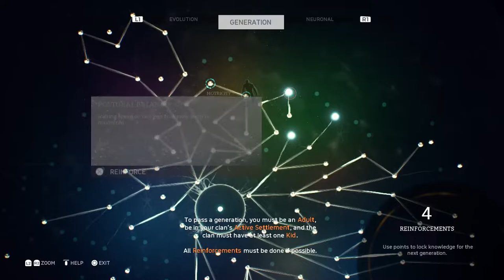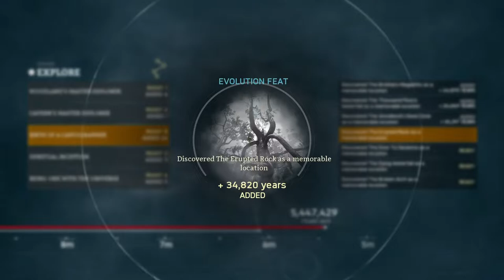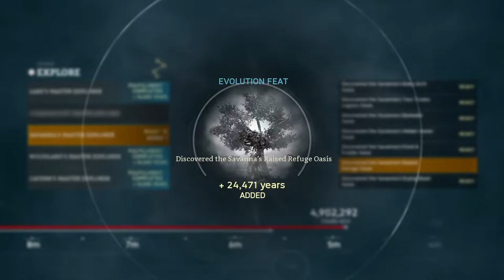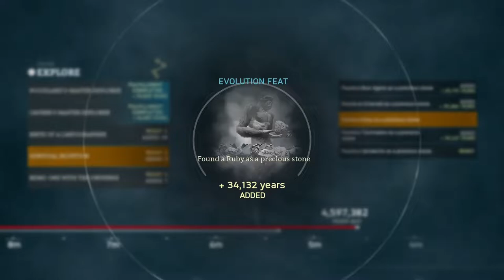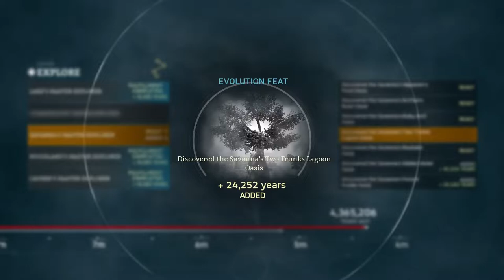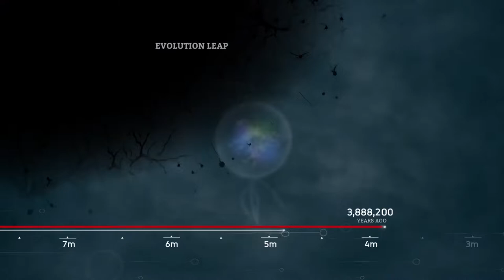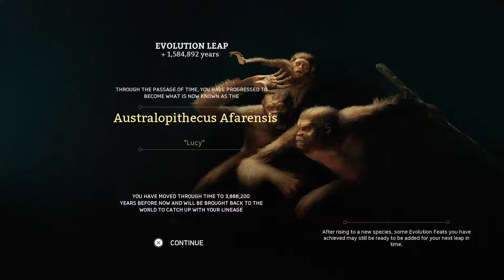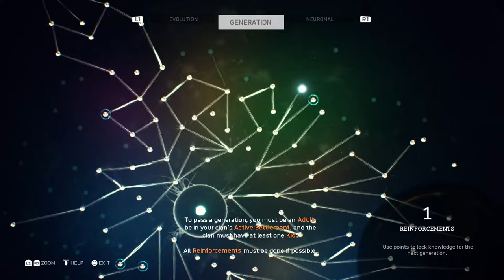Ancestors: The Humankind Odyssey | #9 Ardi Dave Evolves!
Welcome to Ancestors: The Humankind Odyssey, a survival game developed by Panache Digital Games and was released on 27th of August 2019.

Today SpaceWolf is Continuing his journey from Ape to Human Descendant. Ardi Dave is busy getting his clan ready for yet another Evolutionary Jump through time to the newer and improved Australopithecus Afarensis.

The New Australopithecus Afarensis Dave or as we will be referring to him as Austral Dave or Afar Dave would probably be better, Afar Dave is a lot like Ardi Dave with the fact that he has better control of his emotions, much better with his fear, slightly better with tool creation and more health and stamina.

Thank you Ladies and Gentlemen for watching. Ratings, favourites, and general feedback is always really appreciated :)